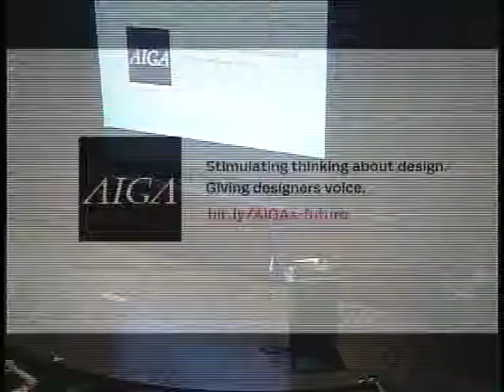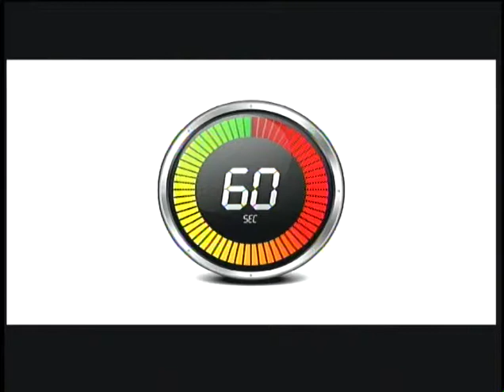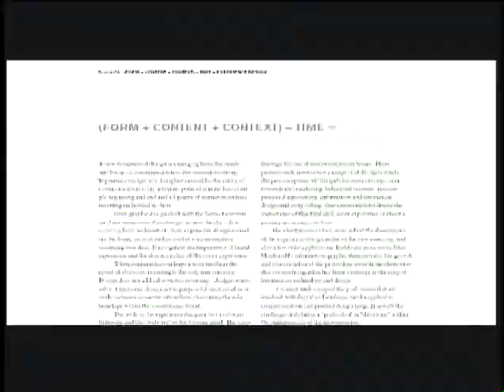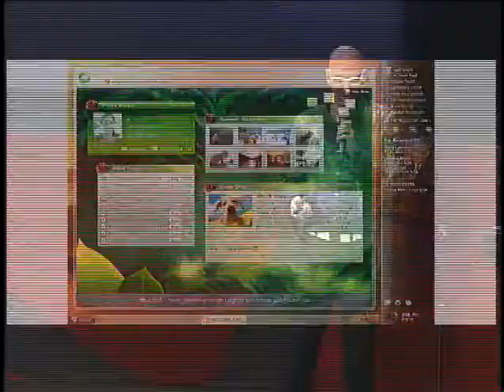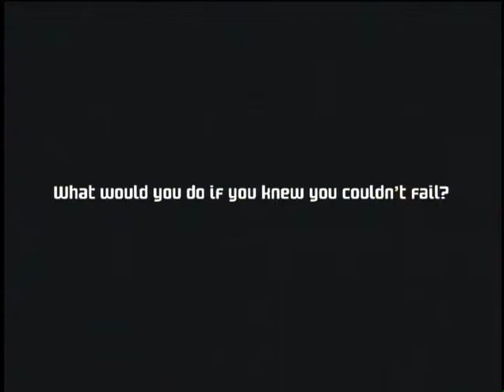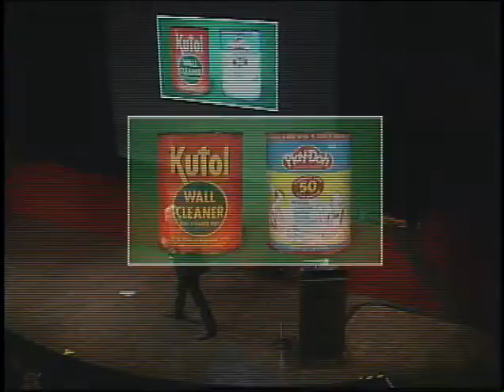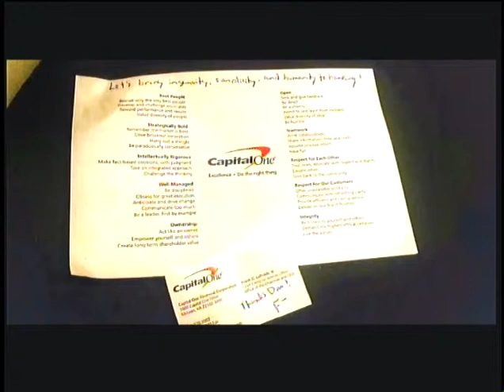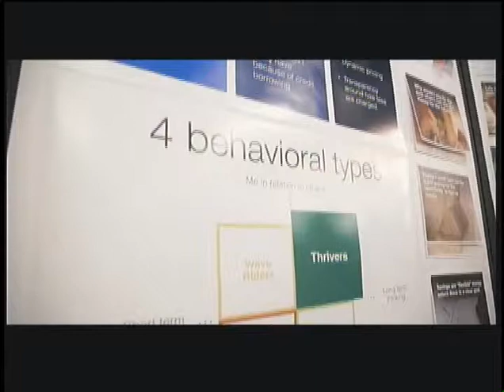Dan Makoski | AIGA Colorado Speaker Series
Join Dan Makoski in a conversation about how to create a more open fast pace innovation culture, foster inspired design, and set the expectation of greatness.

Recorded February 25, 2016 at the Denver Art Museum.